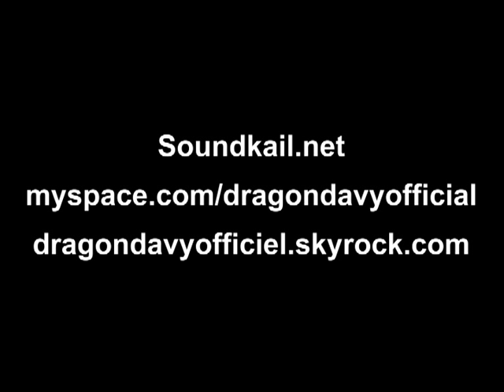Dragon Davy et Taïro - freestyle radio - Générations (88.2)